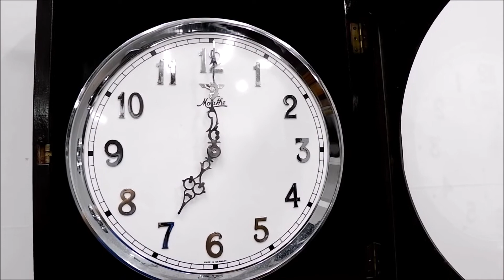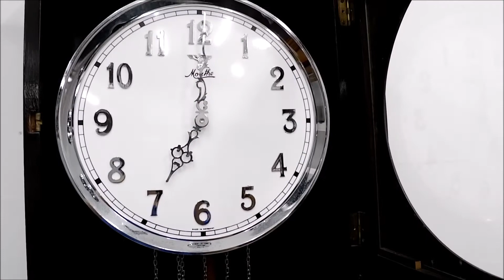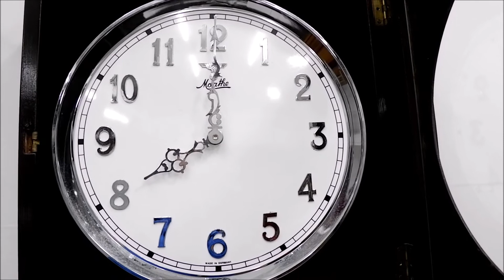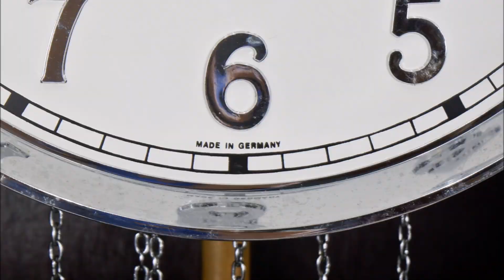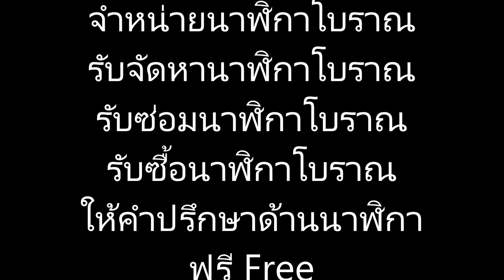(No.1130) นาฬิกาตั้งพื้นเครื่องเยอรมันแท้ ยี่ห้อ Moathe 3ตุ้มถ่วง ตู้ไม้ฝังมุกแท้ | AM นาฬิกาโบราณ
นาฬิกาโบราณคุณภาพสูง คัดเกรด เครื่องแน่นฟิตๆ ไม่มีหลวม พร้อมใช้งาน ผ่านการเช็คทดสอบระบบทุกเรือนก่อนจำหน่าย

เรื่องนาฬิกาโบราณ นาฬิกาไขลาน นาฬิกาตั้งพื้น
ต้องยกให้เรา  "AM นาฬิกาโบราณ"

- จำหน่ายนาฬิกาโบราณทุกชนิดและนาฬิกาตั้งพื้นมือ1 ส่งได้ทั่วไทย เช่น นาฬิกาตั้งพื้น นาฬิกาแขวนผนัง นาฬิกาตั้งโต๊ะ นาฬิกาหัวเตียง เป็นต้น และยังมีบริการรับซ่อมนาฬิกาโบราณนอกสถานที่อีกด้วย

add line "เพิ่มเพื่อน" มาติดตามสินค้าเข้าใหม่ และพูดคุยสอบถามข้อมูลหรือปรึกษากันได้ที่

ติดตามชมนาฬิกาโบราณได้ที่